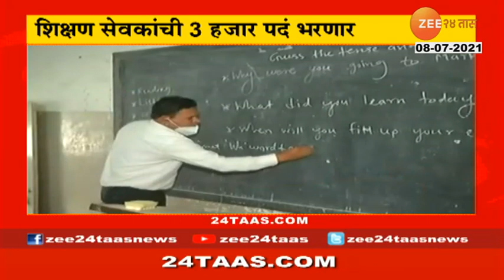Bhandara Rain Update: भंडारा जिल्ह्यात पावसाच्या सरी, बळीराजा सुखावला | Latest News | Zee Marathi